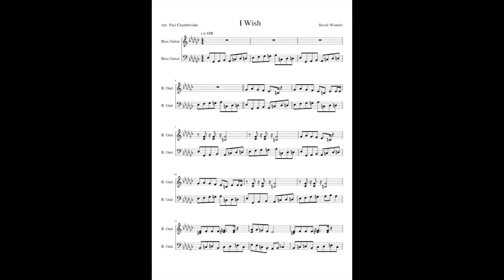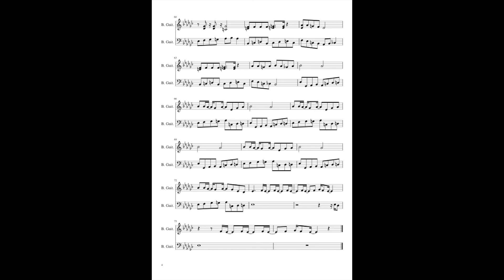I Wish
An arrangement for 2 basses.